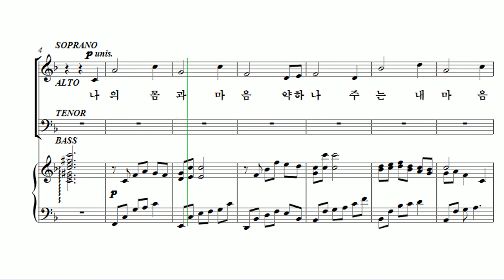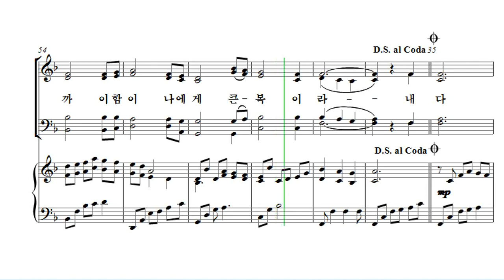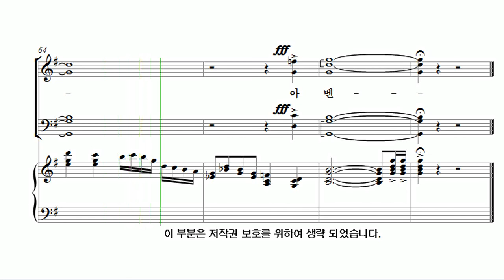[유빌라테 26집] 07. 백하슬기 - 나의 몸과 마음 약하나 Bass